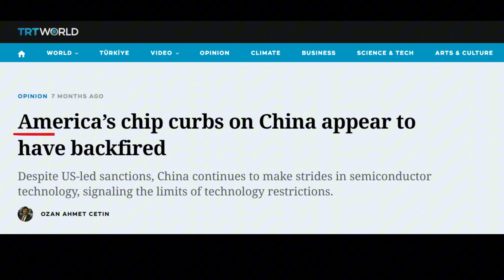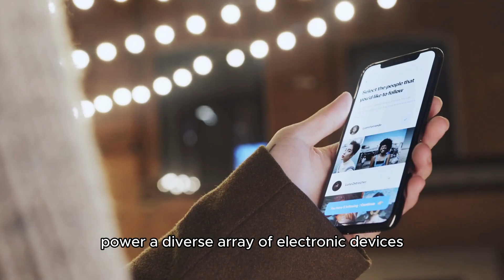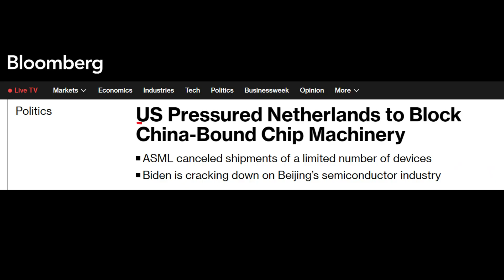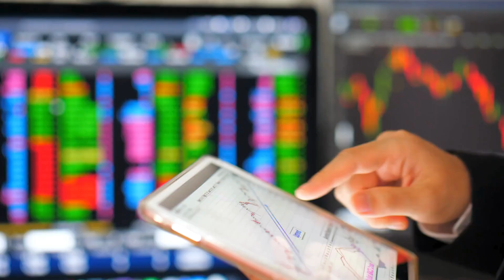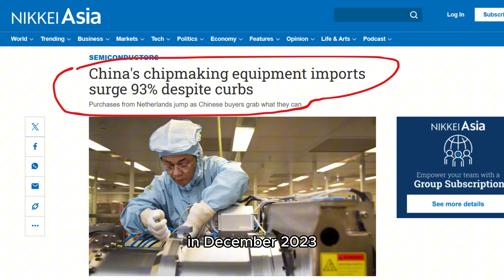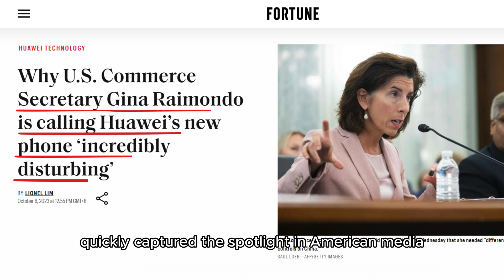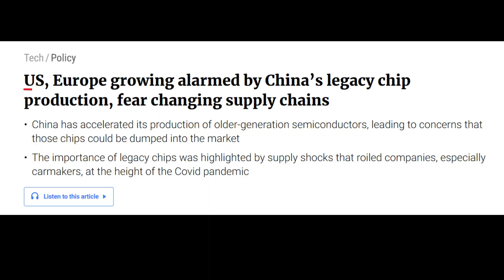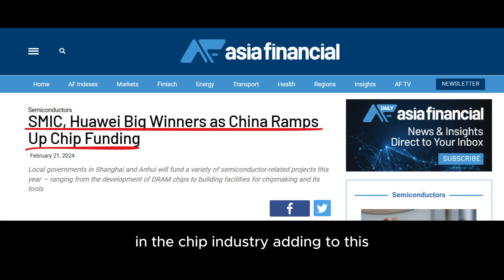How Sanctions ACTUALLY Made China STRONGER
Discover how US sanctions aimed at curbing China's semiconductor progress ended up making China stronger than ever! Dive into the intricacies of how Huawei and SMIC defied expectations with their cutting-edge chip developments, unveiling the Mate 60 Pro featuring a remarkable 7nm chip. Despite Washington's export controls and investment restrictions, China's strides towards self-sufficiency in semiconductor manufacturing have only accelerated. Join us as we unravel the complexities of this technological arms race and explore the implications for the global semiconductor market.

Chapters:
0:00 US Sanctions on China Backfired
1:07 US’ Export Controls on China Have Failed
6:03 Will China Dominate the Global Semiconductor Market?